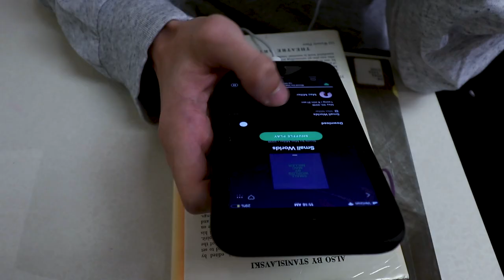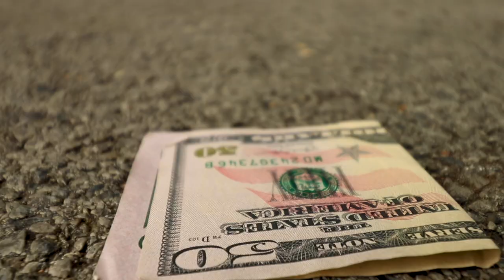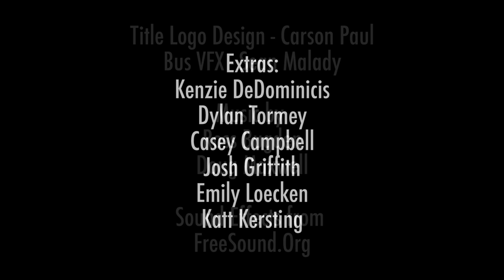Anti-Social Media - Short Film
After accidentally breaking his smartphone, technology obsessed Kurt Hansen (Simon Perkovich) gains a more positive perspective on reality.